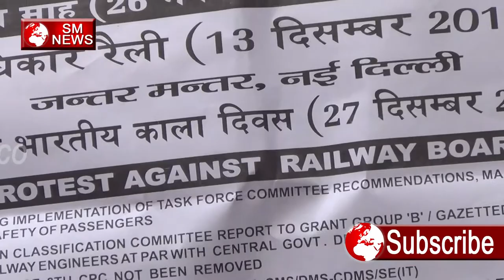रेलवे कर्मचारियों ने क्यों करवाया अपने सर का मुण्डन - Problems in Indian railway. ..